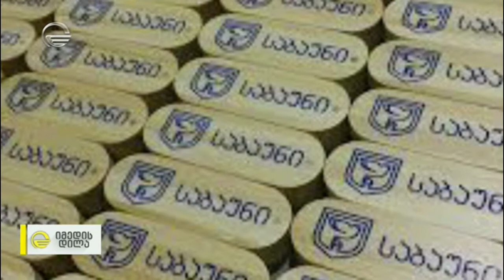უფასო სწავლა და ახალი პროგრამები - საბაუნი ახალი სასწავლო წლისთვის ემზადება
საბაუნის ექსკლუზიურ შეთავაზებებსა და ახალ საბაკალავრო პროგრამებთან დაკავშირებით რექტორი, პროფესორი ვაჟა ვარდიძე და ფსიქოლოგიის დოქტორი, პროფესორი ნანა გოგიჩაიშვილი სტუმრად იმედის დილა / Imedis Dila-ში.